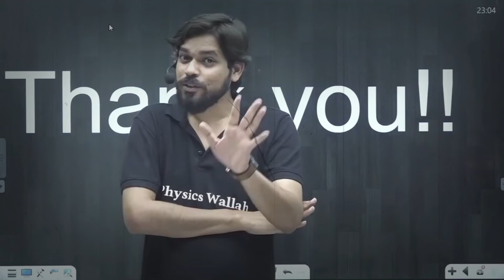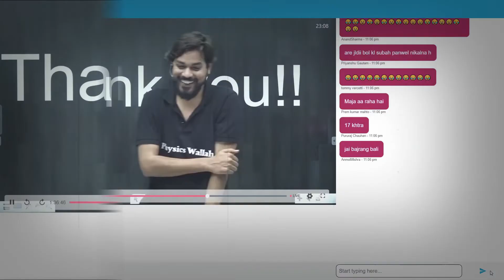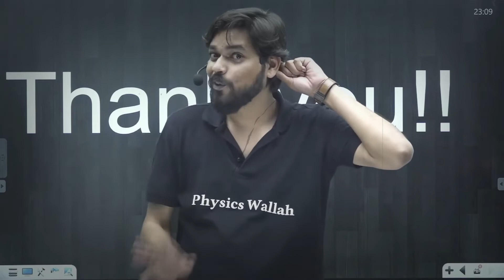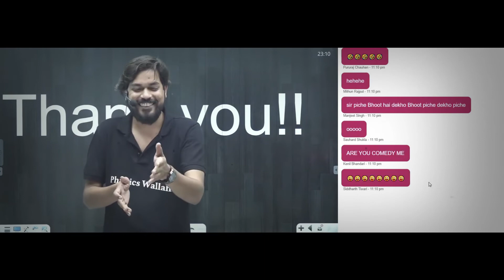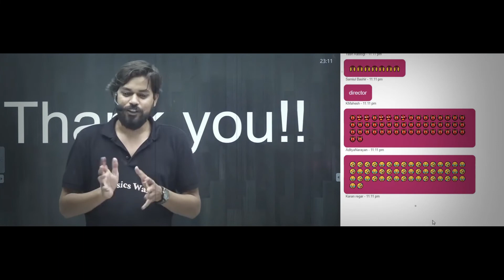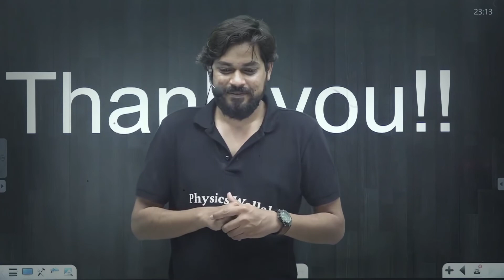Pankaj sir ghost story | Real Life Ghost Story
A real life incident which occurred with Pankaj sir when he was in his college ,hbtu kanpur where he shares his hostel room with his friend. This horrifying incidents which happened with them are summarized in a fun and interesting way , Hope you guyz will like the Story.